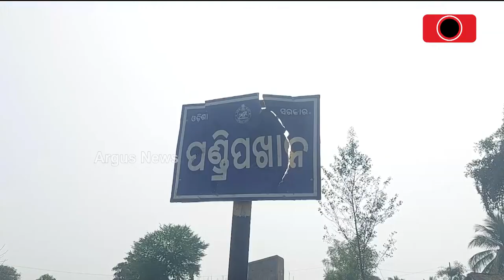ବିଡ଼ିଓ ଙ୍କ ବିରୁଦ୍ଧରେ ଗର୍ଜିଲେ ସରପଞ୍ଚ || Balangir BDO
ବିଡ଼ିଓ ଙ୍କ ବିରୁଦ୍ଧରେ ଗର୍ଜିଲେ ସରପଞ୍ଚ । ବଲାଙ୍ଗିର ଜିଲ୍ଲା ସଇଁନ୍ତଲା ବିଡ଼ିଓ ବିନୟ ଭୋଇକଁର୍  କାମ୍‌କାଯ୍‌ କେ ବିରୋଧ କରିକି ସଇଁନ୍ତଲା ଅଂଚଲରେ ପ୍ରାୟ ସମିୟା ଅସନ୍ତୋଷ ଦେଖବାକେ ମିଲସି ।